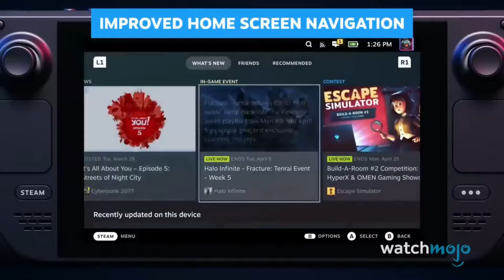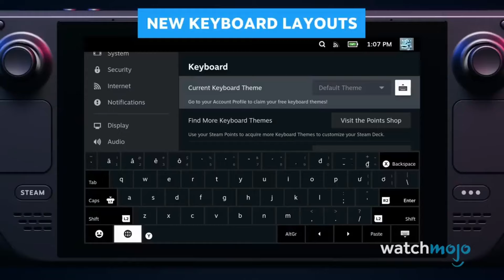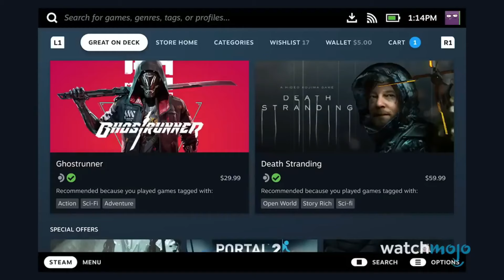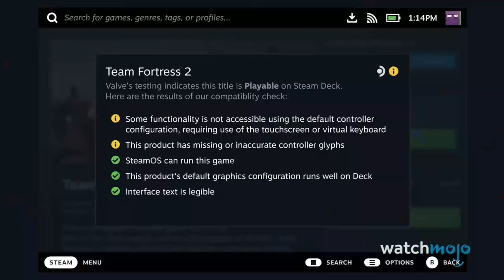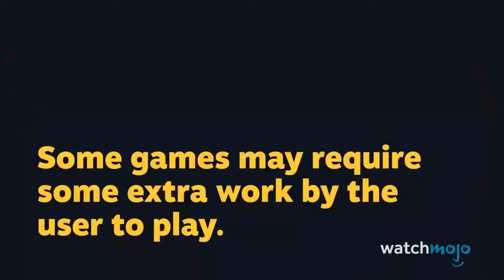Nintendo fanboy tries to claim that the switch is better than the steam deck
Today we look at a nintendo fanboy who tries to claim that the Nintendo switch is better than the steam deck because its worse.